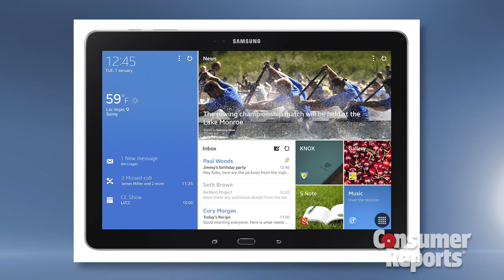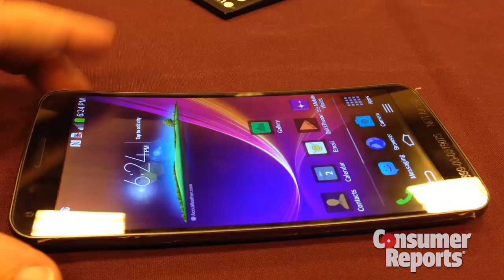Talking Tech w/ Consumer Reports: Smart phones, tablets & wearable tech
Consumer Reports smartphone and tablet experts talk shop about Android tablets, flexible phones, waterproof devices and the trend of swappable, reconfigurable hybrid devices. Follow our complete CES coverage (Episode 3)